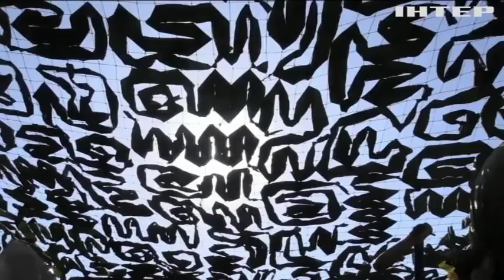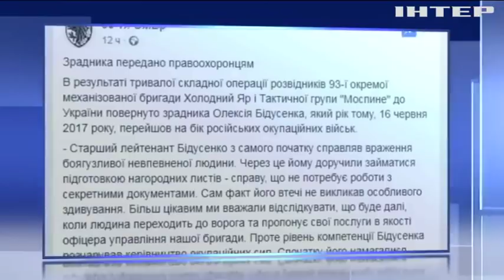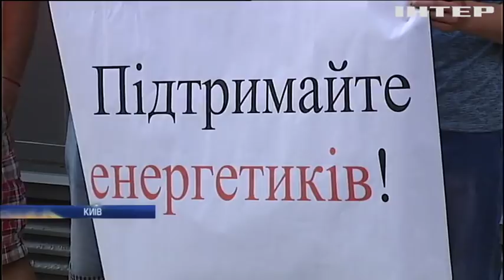Новости за 21 июня 2018 года, 09:00